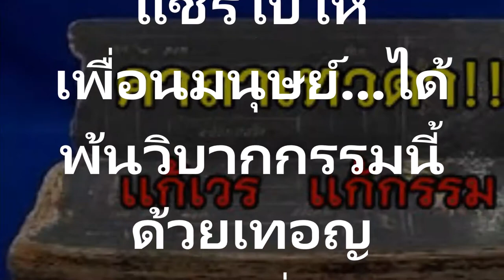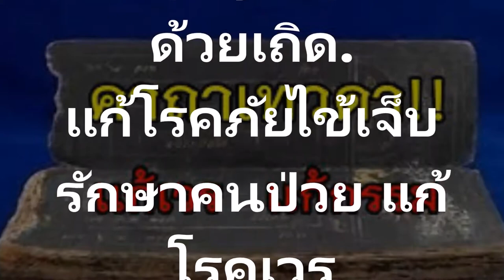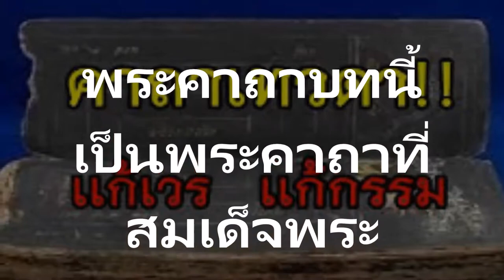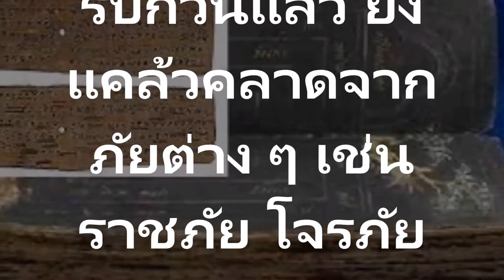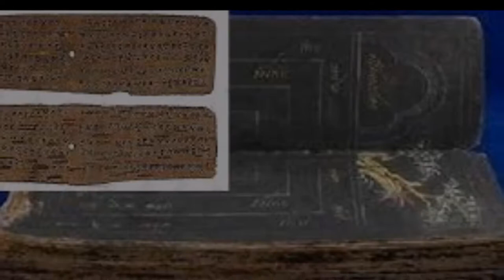แก้โรคภัย โรคเวร โรคกรรม คาถาเทวดาที่ไม่มีหมอที่ไหนรักษาได้ท่องตามนี้…